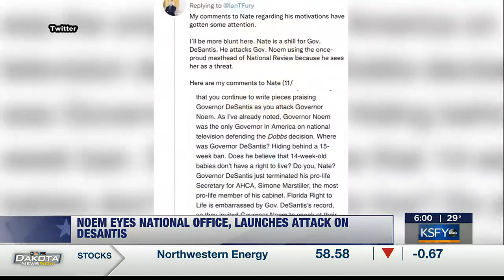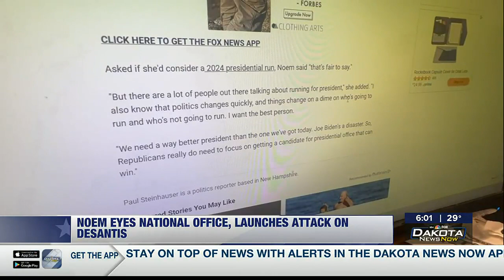Eyeing national office, Noem launches attack on DeSantis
Governor Kristi Noem has said multiple times she has no intentions of running for president. However, her tone and approach have changed more recently.

After receiving heavy conservative blowback because of a piece published by National Review, Noem's Chief of Communications launched into an unprompted attack on Florida Governor Ron DeSantis. Its just one of the latest moves in a series of many by Noem alluding to a national political run.

As aired on Dakota News Now, 01/09/2023.